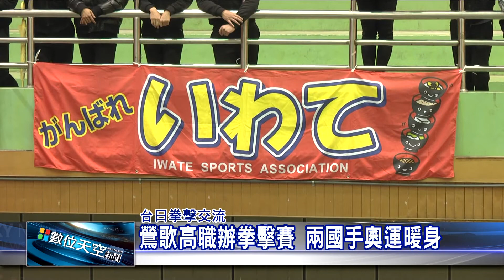1050315【數位天空新聞】鶯歌高職辦拳擊賽 兩國手奧運暖身